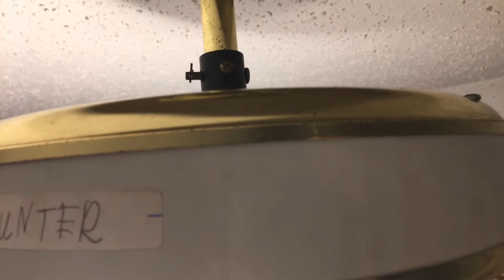Harbor Breeze Whitestar Ceiling Fan (Without Blade Arms)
I got bored so I decided to make this video.